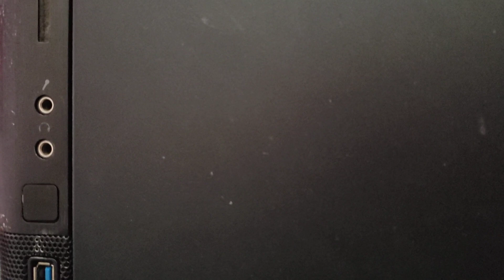April 21, 2024